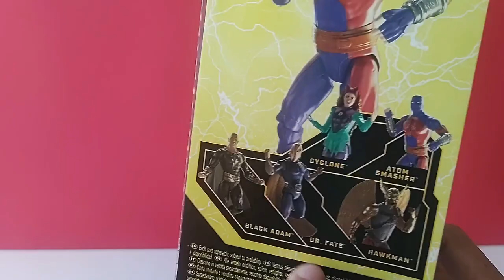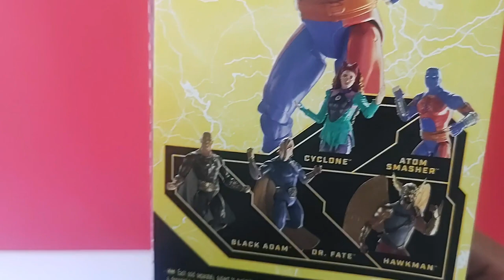Atom Smasher 12 pulgadas Spin Master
Hola amigas y amigos! , en éste vídeo les traigo el unboxing y la review de ésta figura de la película de Black Adam, espero se entretengan un rato y decidan suscribirse a éste sumamente cool canal. Salu2